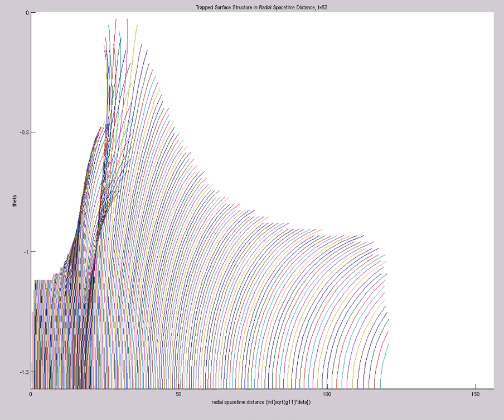Trapped Surface Structure in Radial Spacetime Distance (A=-3.4e0,s0=1,etamax=5,200X60,mix,t=114)